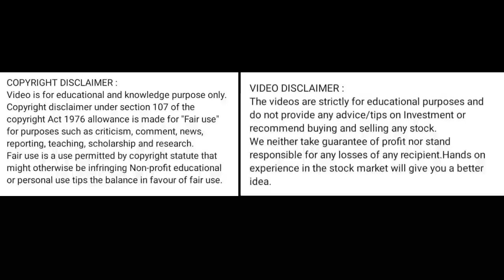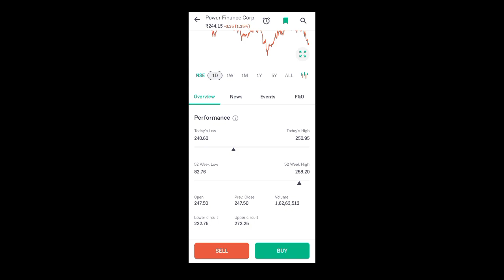pfc share news today l pfc share latest news l pfc share price today l pfc share news l pfc share